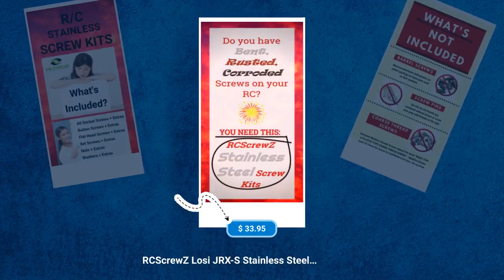Get 15% Off on RCScrewZ Losi JRX-S Stainless Steel Screw Kit - los020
🚀 Attention all RC Vehicle Enthusiasts! 🚀 Sign Up for 15% Off on Upgrade Parts! 🚀

📣 Attention All RC Addicts! - Don't Miss Out on 15% Off on Stainless Steel Screw Kits and Bearing Kits! 🚗🔩

🌟 Featured Product:

🌟 Experience awesomeness! Introducing - RCScrewZ Losi JRX-S Stainless Steel Screw Kit - los020, now at an incredible price of $33.95! - Grab it now!
Check It Out
$33.95

Rev up your RC adventures with top-notch RC Vehicle parts from RCScrewZ! We've got everything you need to supercharge your RC vehicles, including RCScrewZ RC Stainless Steel Screw Kits and High-Quality Bearing Kits for over 2,000 Name Brand RC Vehicles spanning decades of RC models.

🛠️ Superior Quality Screw Kits 🛠️
Upgrade your RC's performance with our RCScrewZ Stainless Steel Screw Kits! These meticulously crafted kits are designed to perfection, preventing stripping, bending, rust, or corrosion. Say goodbye to those pesky issues with your stock screws! Our stainless steel screw kits are built to last and offer unmatched durability and reliability for your RC.

What's Included in Our RCScrewZ Stainless Steel Screw Kits?

All Socket Screws + Extras
Button Screws + Extras
Flat Head Screws + Extras
Set Screws + Extras
Nuts + Extras
Washers + Extras
Bondhus Short Arm hex Wrenches - All Sizes
Quality Reusable Plastic Pit Case

🛡️ High-Quality Bearing Kits 🛡️
Choose the perfect bearings to match your RC needs! Our High-Quality Bearing Kits come in two types of shields, catering to different terrain preferences.

1️⃣ Metal Shielded Bearings:
Ideal for on-road and street use, these bearings provide superior performance, speed, and precision for your RC adventures.

2️⃣ Rubber (Sealed) Shielded Bearings:
Perfect for off-road thrills, these bearings offer excellent protection from dirt and oil, ensuring top-notch off-road performance and reliability.

🌟 Your RC, Your Choice! 🌟
Pick the ideal bearing kit that suits your RC style best, whether you're tearing up the streets or conquering rugged terrains!

📣 Calling All RC Enthusiasts! Don't Miss Out on 15% Off on Stainless Steel Screw Kits and Bearing Kits! 🚗🔩

🏁 Don't miss this opportunity to enhance your RC experience! Visit J-M SUPPLIES store and grab your favorite RC parts at unbeatable prices. Get ready to take your RC vehicle to the next level! 🏁

👉 Click the link in our bio to explore J-M SUPPLIES wide selection of top-quality RC Vehicle parts and accessories. Unlock a world of limitless RC fun today! 👈